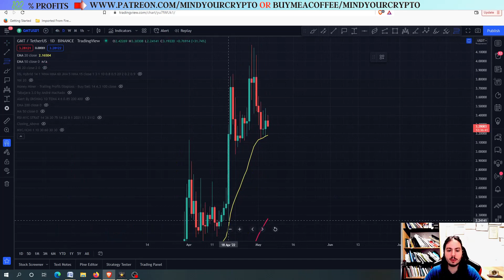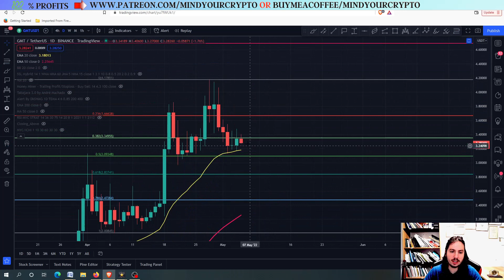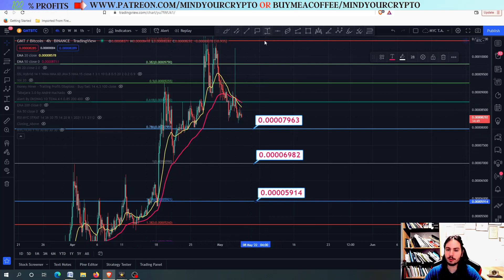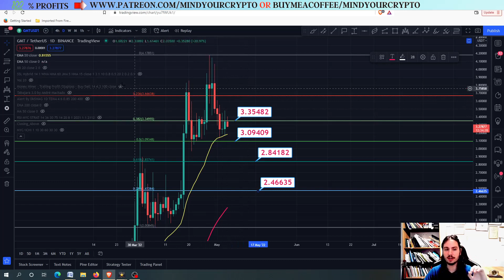GREEN METAVERSE TOKEN (GMT) READY FOR A CRASH? REALISTIC PRICE PREDICTION AND TECHNICAL ANALYSIS!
In this video I will provide technical analysis and price prediction for Green Metaverse Token(GMT) in USDT/BTC(2022). GMT will probably continue to go down into the next targets. It is critical to know that at these times we pay attention mostly to the targets rather than T.A. Targets and when to buy are mentioned but none of these are financial advises. Next targets are presented in the video and always have in your mind this is not a biased T.A., I am not taking any kind of money to promote any altcoin.

💰💰 JOIN PREMIUM

-TIMESTAMPS-
0:00 - Intro
0:06 - GMT/USDT Technical Analysis
1:21 - GMT/BTC Price Analysis
2:38 - GMT/USDT Price Targets